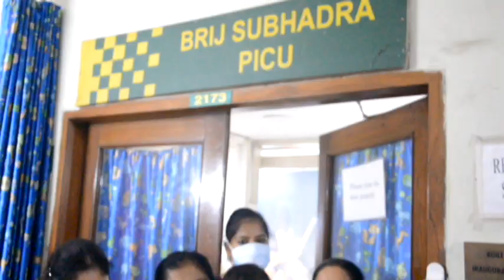SIX MONTHS OLD CRITICALLY INJURED GIRL CHILD TREATED AT CMC Ludhiana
In the midst of COVID one small girl fight for her life. The joy of seeing smile on her face is the best reward for this team of healthcare professionals.